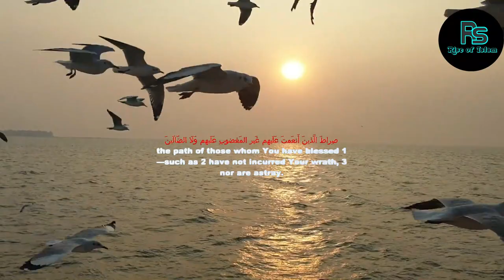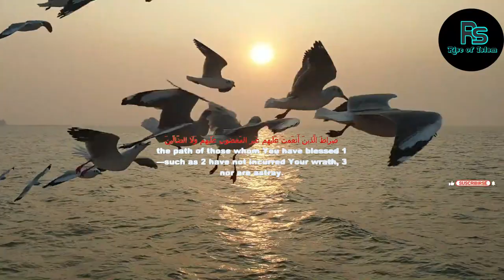Quran: 1. Surah Al-Fatihah (The Opener): Arabic and English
As-salamu alaykum,

Sheikh : Muhammad Al-Bakhit
Country : Saudi
Type : Murattal
sound quality :High
Riwayat : Hafs from 'Aasim
Arabic : محمد البخيت

Rise of Islam is an Islamic channel and our Main object is to upload video of islamic vlogs, Quran Tilawat, Waz videos and many more.

I'd like to hear from you if you have any feedbacks or suggestions, please advise.

Enjoy my channel videos and have a great day!